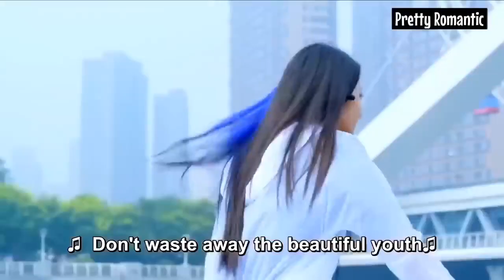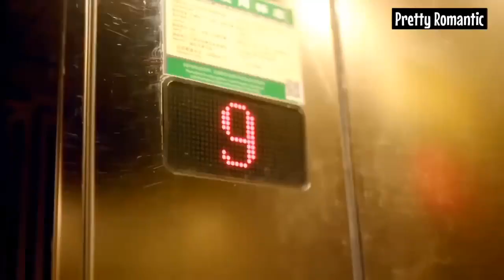Hot Female Bodyguard Vs Arrogant Boy💗New Korean Mix Hindi Songs💗KoreanDrama💗Korean Love StoryChin